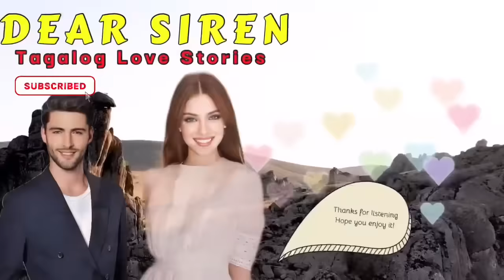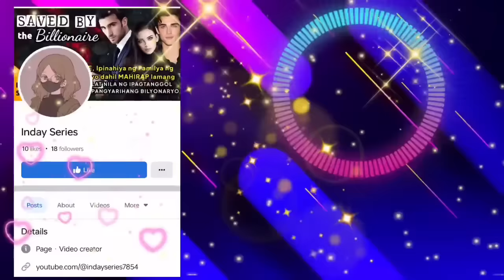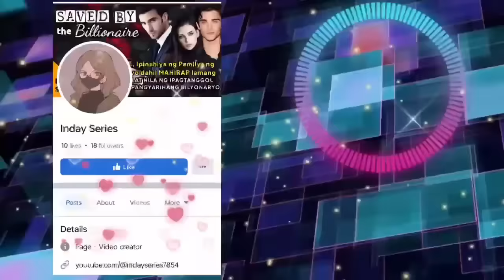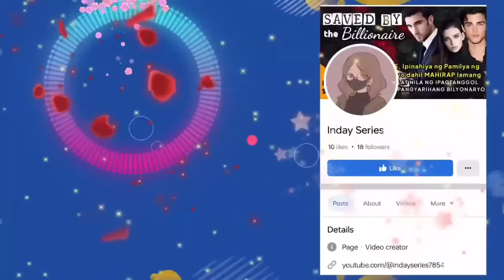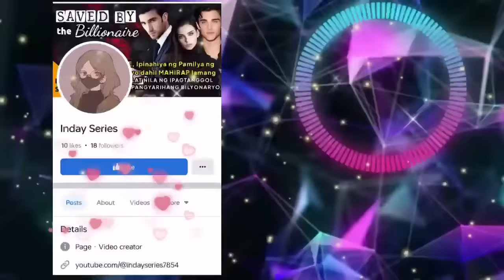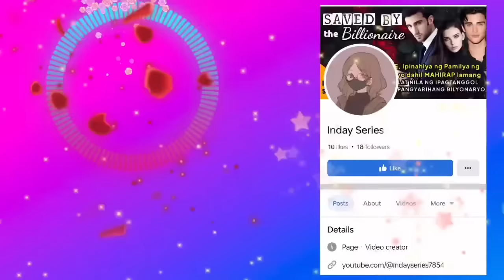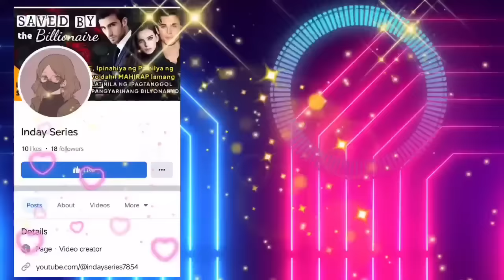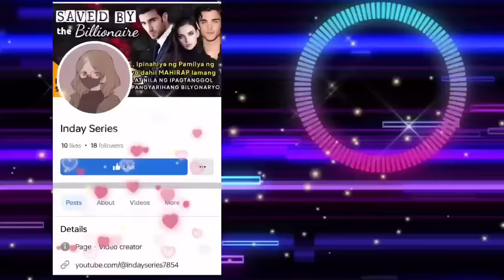SUPLADONG LALAKI NA ISTRANDED KASAMA ANG PALABAN NA BABAE, HALIK LANG PALA MAGPAPATIGIL SA KANILA?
Tagalog Love Story Full | Kwentong Bilyonaryo I Kwentong pag-ibig full story  | Love Story Tagalog | Pinoy story | One Night Stand Story | Romance Comedy | Comedy | Stranded with You

📝 Story Written by: SYNLEE
🎙️ Narrated by: JENELYN
📖 Story Arranged by: TALES OF SIREN

➡️USERNAME : SYNLEE
Follow SYNLEE on ⬇️
🌸Dreame
🌸Wattpad
🌸FameInk